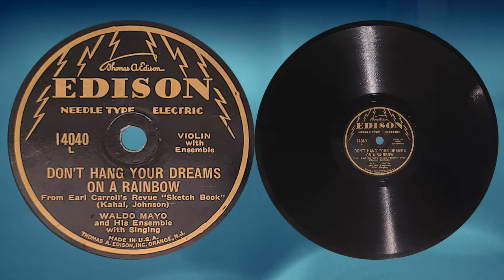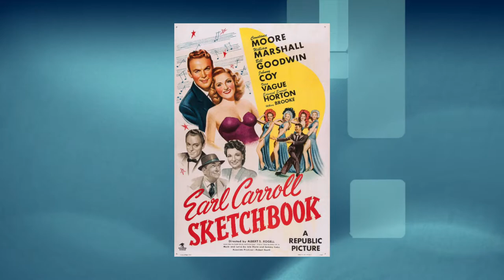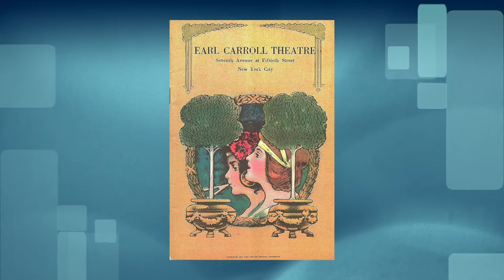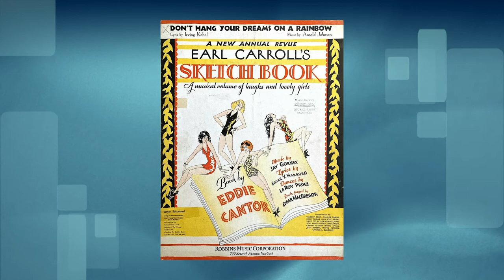“Don't Hang Your Dreams On A Rainbow” by Waldo Mayo and His Ensemble 1929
Edison Needle Type Electric 14040-L
Vocalist: Westell Gordon

Waldo Mayo played at Carnegie's Zankel Hall when he was just 8 years old. His original name, Mayo Wadler, was later changed to "Waldo Mayo" for the stage was a world-renowned symphony conductor and concert violinist. He was a child prodigy and spent most of his career performing throughout Europe and New York City, including Carnegie Hall. As musical director of the Major Bowes Amateur Hour, he was responsible for the discovery of such stars as Frank Sinatra. To this day, Waldo Mayo is celebrated at an annual concert and awards ceremony at Carnegie Hall, where they give out the Waldo Mayo Talent Award to outstanding young violinists.